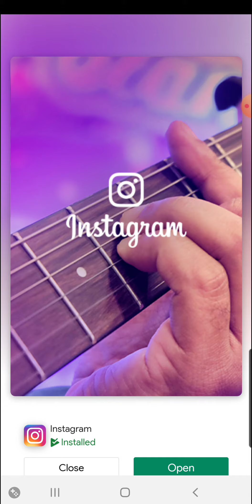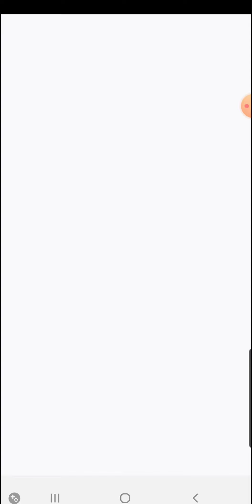World of Carrom -p22